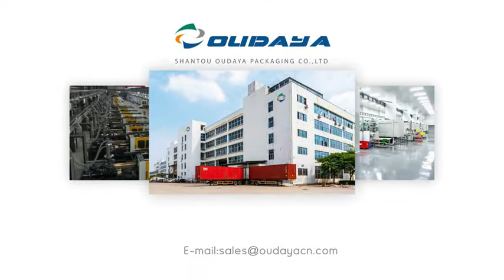80ml small round plastic cup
We can provide round cup with different sizes or customization according to your needs.